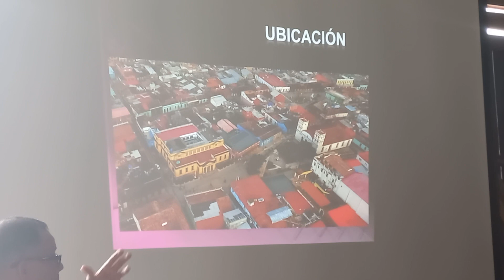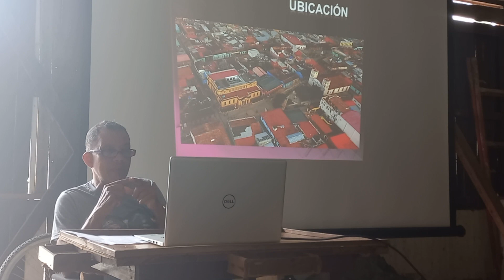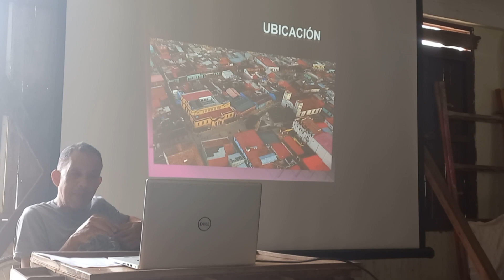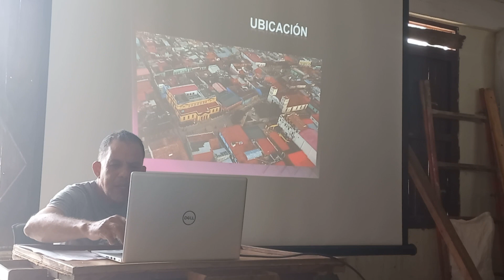Hablemos de arquitectura en Baracoa (I)